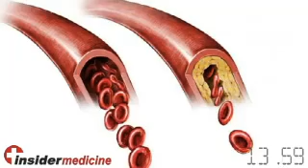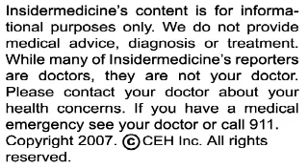Insidermedicine in 60 - December 13, 2007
From Atlanta - While the majority of Americans may still be overweight, at least their cholesterol is low.  Results from a national survey have shown that the average cholesterol level for US adults has dropped to 199mg/dl.  This marks the first time in 50 years that the average adult cholesterol level has been within the normal range of under 200mg/dl.

From Pennsylvania - Drug giant Merck has announced a recall of 1.2 million doses of a commonly-prescribed children's vaccination.  The recall of both PedvaxHIB and Comvax was ordered after quality-control checks found that production equipment may not have been properly sterilized.  Both vaccinations are designed to protect against Haemophilus influenzae type b, the most common cause of bacterial meningitis in children under 5.

And finally, from New York - Scientists have eased the debilitating symptoms of muscular dystrophy in mice by injecting modified stem cells from humans.  After treatment, the mice showed stronger muscles and ran longer on a treadmill than other diseased mice.  The result raises hope that people with the muscle-wasting genetic disorder could one day be treated with tissue from their own bodies.